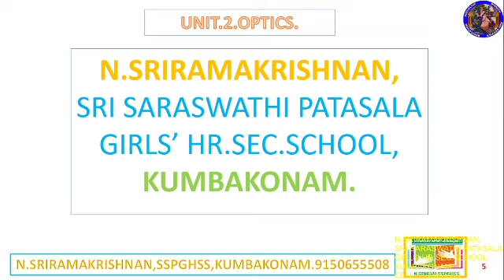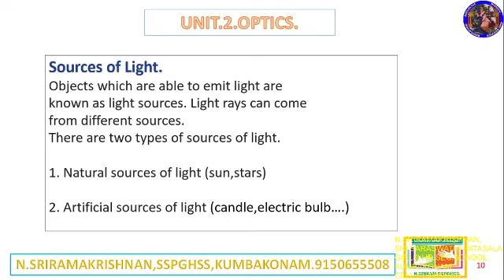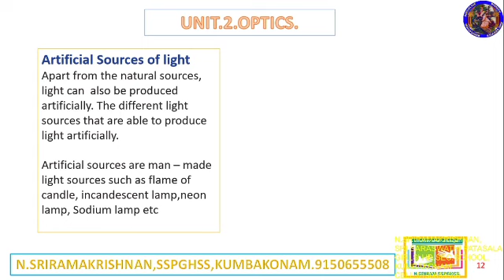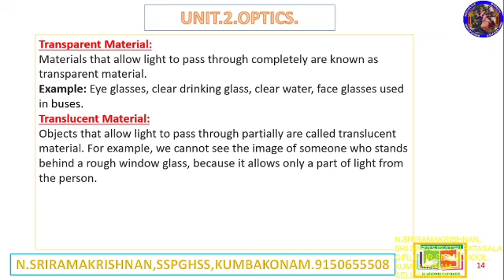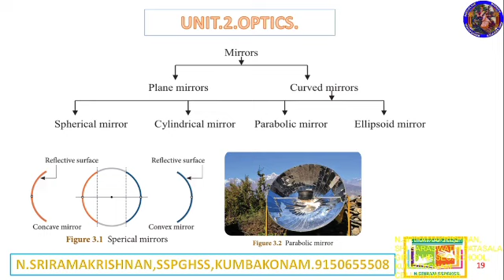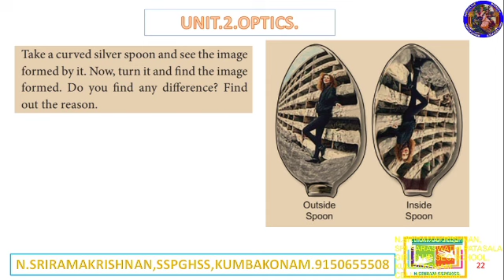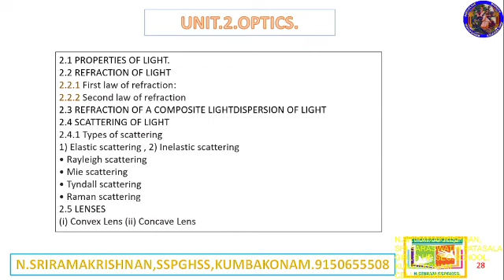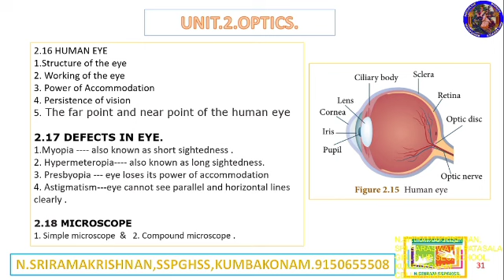Unit.2.Optics.Part.1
Unit.2.Optics. Recall light topics from previous classes.